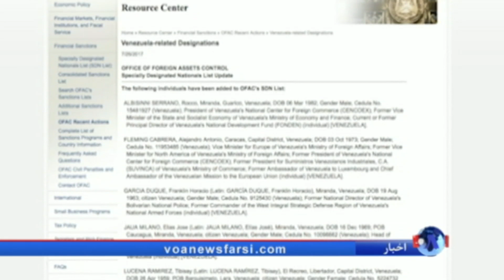فراخوان اپوزیسیون ونزوئلا برای اعتصاب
در ونزوئلا، اپوزیسیون از مردم آن کشور خواسته است، در واکنش به دستور دولت که برگزاری هرگونه تظاهرات و تجمعات را ممنوع اعلام کرده است، امروز جمعه برای اعتراض به انتخابات مجمع بازنویسی قانون اساسی که دو روز دیگر برگزار می شود، اعتصاب کنند.